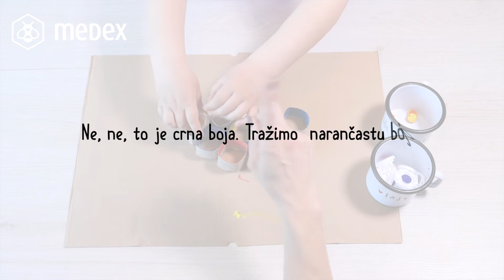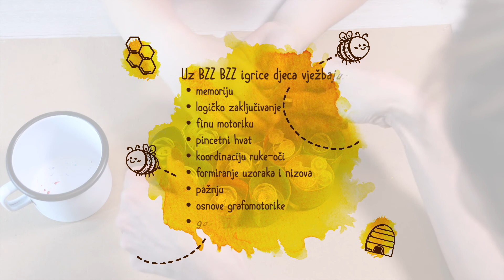KOŠNICA | Recikliraj ambalažu, potakni maštu | BzzBzz igrice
Bzz Bzz igrice su didaktičke igre koje potiču maštu, razvoj i ponovnu uporabu ambalaže. Pogodne su za male pčelice koje se vole igrati i istraživati, te njihove roditelje koji traže trajnu inspiraciju u zabavnim svakodnevnim stvarima.